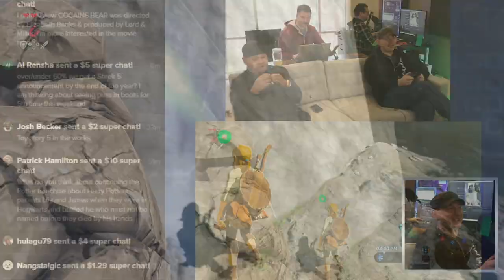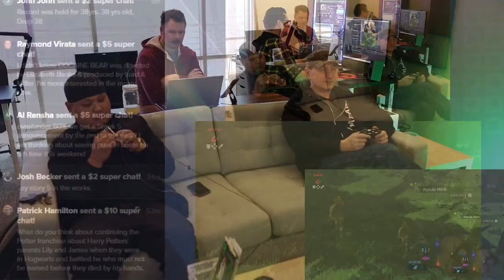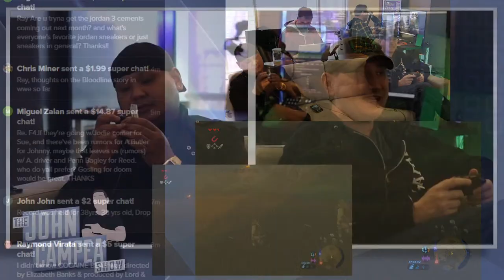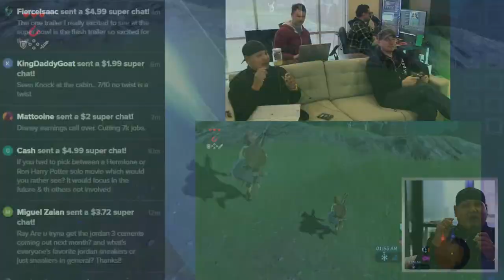Play and Chat - February 8th 2023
Welcome to Play and Chat. A TJCS show where we just take your comments, theories and questions. YOU determine what we talk about!  Today we play The Legend of Zelda: Breath of the Wild on the Nintendo Switch. Come join us!

HelloFresh | America’s #1 Meal Kit

to stop throwing your money away, cancel unwanted subscriptions, and manage your expenses the easy way.

Mic pre-amps

Streaming Software
Wirecast Pro